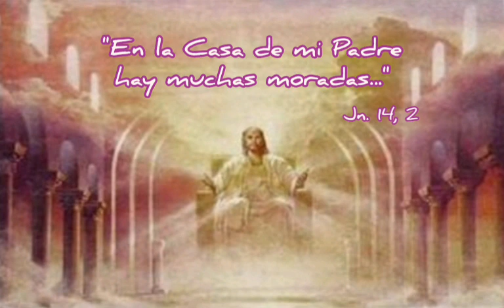CANTO 397 En la Casa de mi Padre, hay muchas moradas (Jn. 14, 2)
Letra 👇
En la casa de Dios Padre hay muchas moradas (bis)

Y Cristo nos prepara un lugar
y volverá para llevarnos con Él.

En tus manos Señor te encomendamos a quienes en vida te siguieron a ti.

Intercede Señor por los que partieron a la Casa del Padre Celestial -para que donde estés tú, estén también ellos, gozando de Tu Eterno Amor.